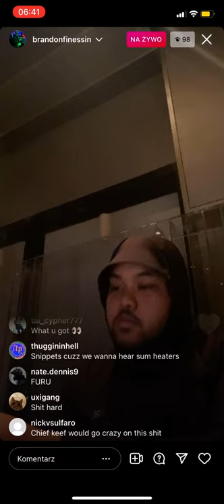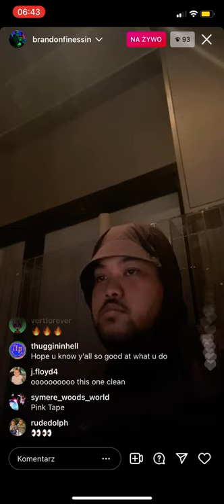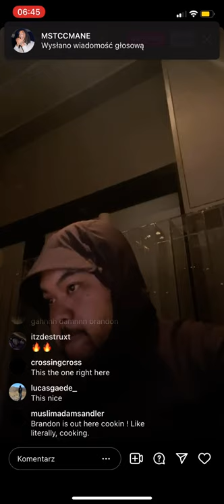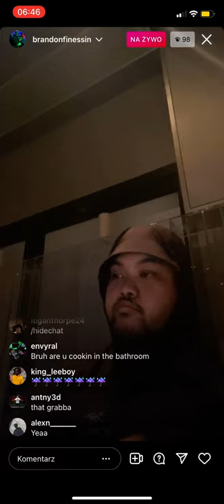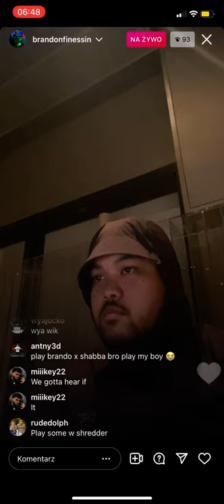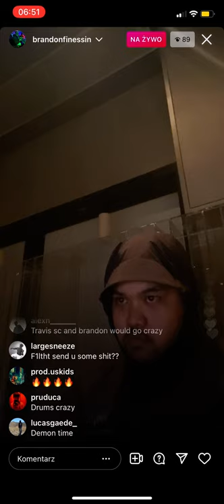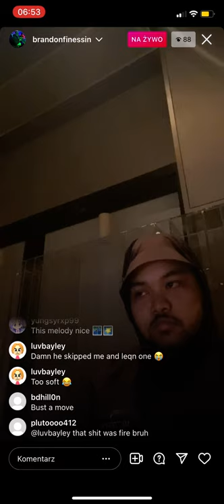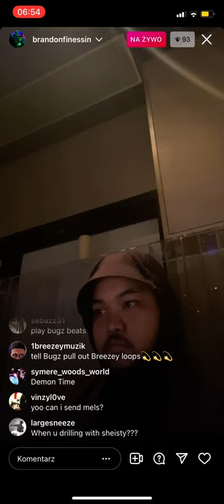Brandon finnesin & Bugz ronin playing hard asf beats🔥🔥🔥( demon time)